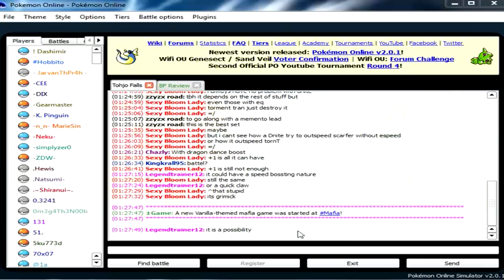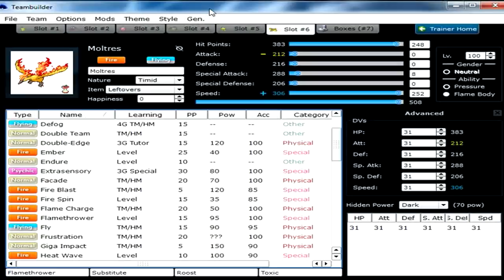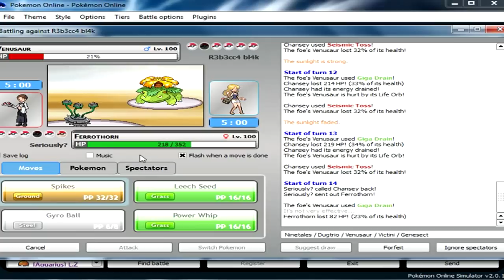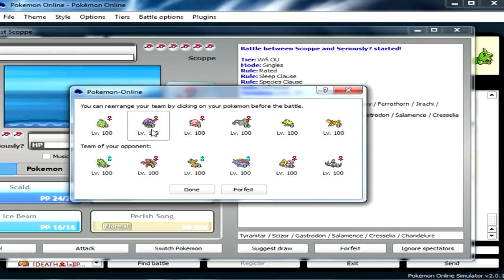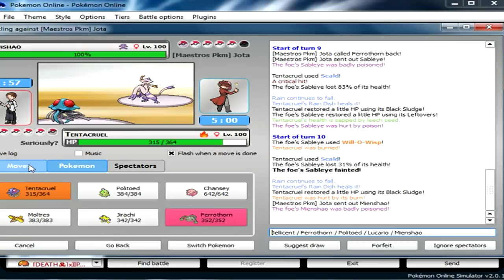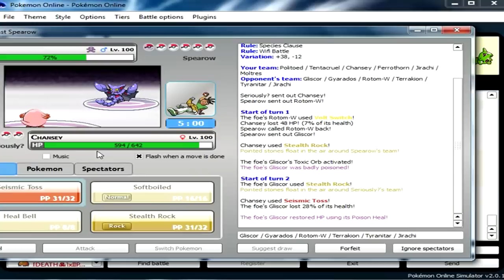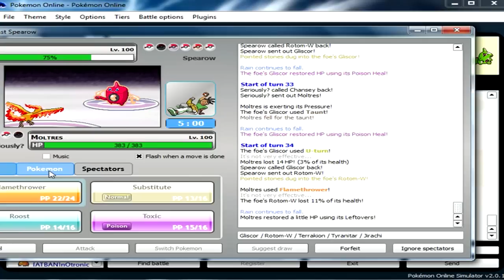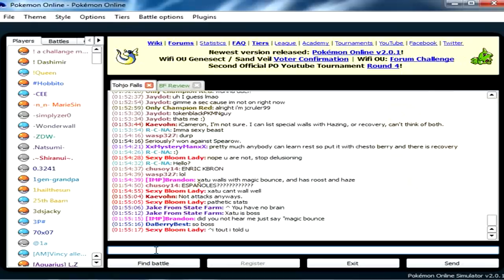Pokemon Online: SubRoost Moltres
Songs:
MiTiS - Identity
MiTiS - In My Eyes